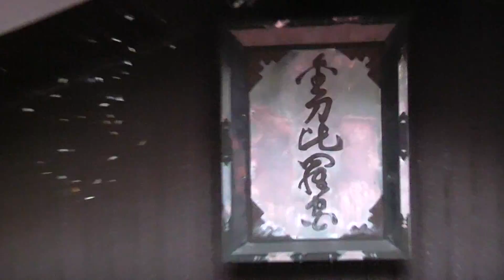和徳稲荷神社宵宮 小山内讃岐守 没後447年祭 金刀比羅拝殿【青森県・弘前市】 2018.06.09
和徳稲荷神社は、約400年以前から現在の地にあり、小山内一族の守り神として、初代神主は千葉十太夫と言います。
社務所は今のイチョウの木のところでしたが、元禄時代に現在地に移転しました。
稲荷神社正殿の左（南）側に金刀比羅拝殿があります。
この拝殿の下には、小山内讃岐守の胴体が安置されていると伝えられています。

元亀2年（1571年）5月5日（旧暦）、近隣の石川城が大浦為信の奇襲よって落とされた。
すると、それに勢いづいた大浦勢が森岡信元約250人、小笠原信清約150人、為信本隊約500人で三方から攻め寄せた。
小山内讃岐守は、一族譜代と共に約50人で出撃し、十二矢又五郎に討たれ、和徳城の城兵約140人と出撃した部隊は一人残らず討ち死にし、和徳城は落城した。
また、讃岐守の父永春も援軍として駆けつけたが、形勢不利と見て、親類田舎館家の居城田舎館城に引き上げる途中、小笠原信清隊に討たれた。
その後、和徳城は為信によって配下の森岡信元に与えられた。